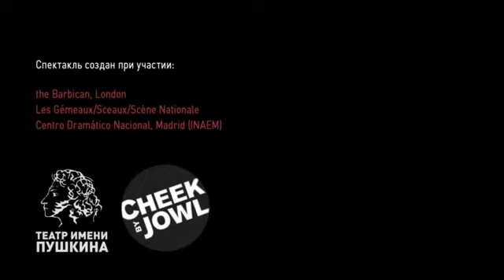Мера за меру, Театр им.Пушкина